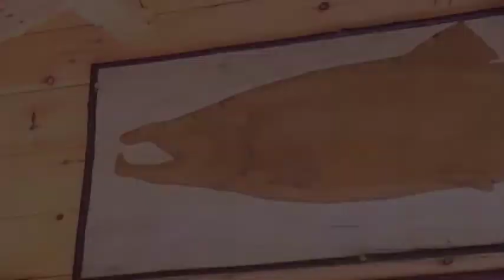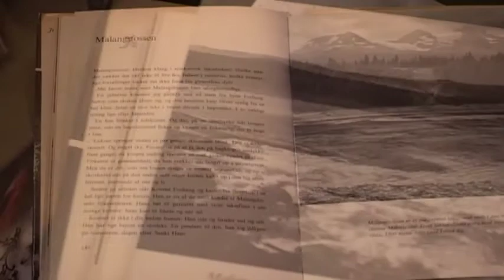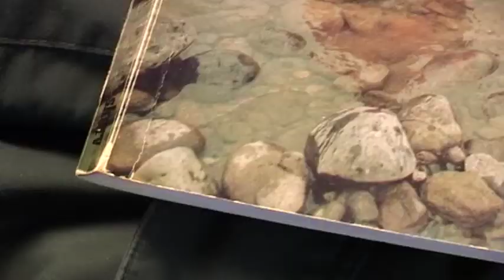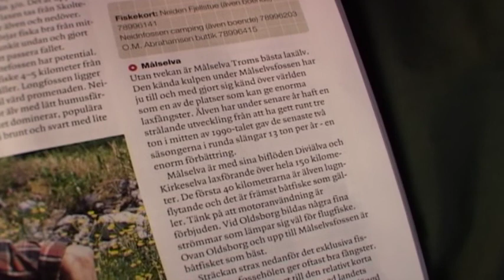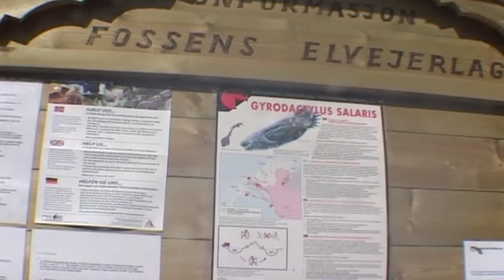Laksen i Målselvfossen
Dansk m. undertekster Norsk m. undertekster. Målselvfossen regnes for at være Norges bedste laksepool, og det er en af de mest fantastiske fiskepladser i hele verden.
I denne film følger vi en lystfisker der har fået mulighed for at fiske her i sommerens top-periode.
Målselvfossen viser sig fra sin bedste side. Der er masser af laks i poolen. Vi viser alle laksefiske-teknikkerne der benyttes i Målselvfossen.
Vi ser spinne- og fluefiskeri fra bredden.Fra båd går vi tæt på spinne- flue- og harlingfiskeri.
Det er en film, der viser dramatiske fighter med store laks, men det er også en film med flotte naturscenerier og gode tips til laksefiskeri.